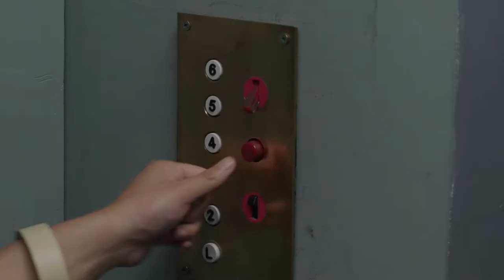How May I Help You - Elevator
Featuring Mario Mazzetti as Eustace
Directed by Jack Perez
Written by Ricardo de la Cruz and Jana Memel